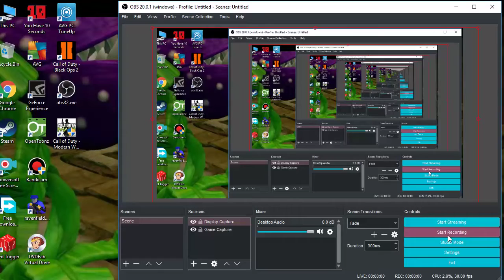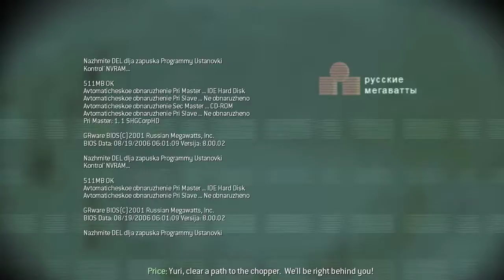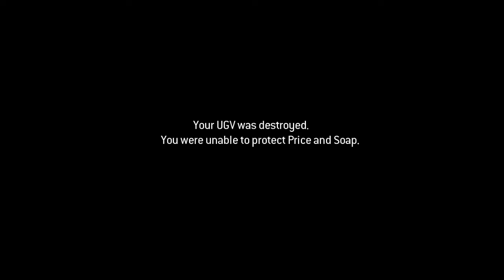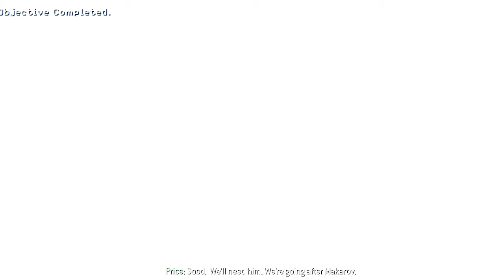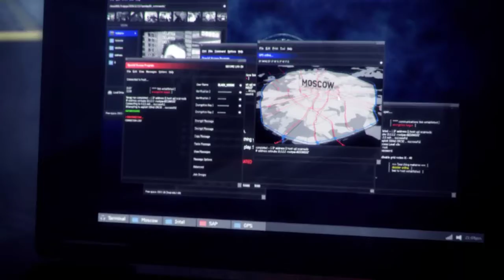Call of Duty Modern Warfare 3 Gameplay Part 3'Persona non grata'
Guys Today I will show you the gameplay CoD MW3.